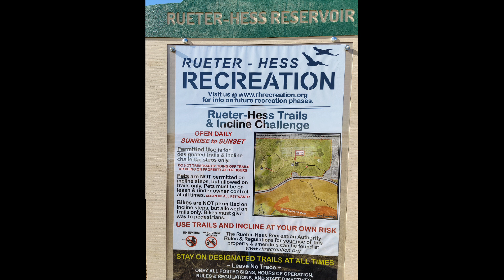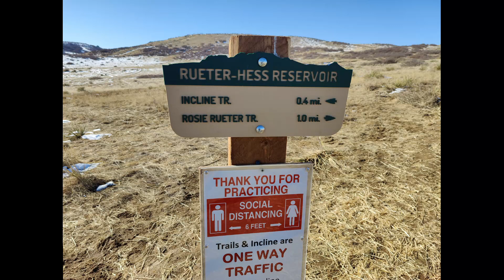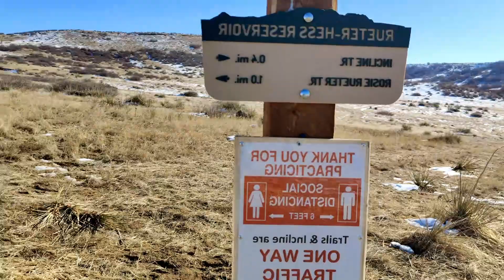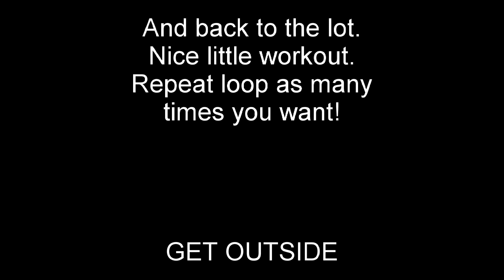132 Step Challenge - Rueter-Hess Incline - Parker, CO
Got a chance to do the 132 step challenge at Rueter-Hess Incline on 2nd day open. It was a little muddy with snow melt, but still a nice little workout. Not too difficult and great views.  Enjoy and get outside!  NOTE: Video portion of hike starts about 1:12-ish ;-)